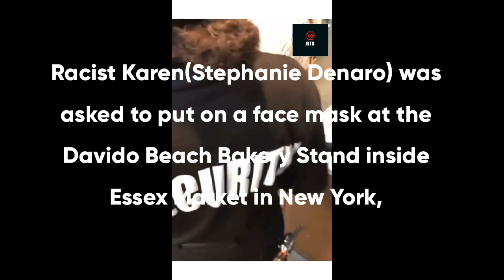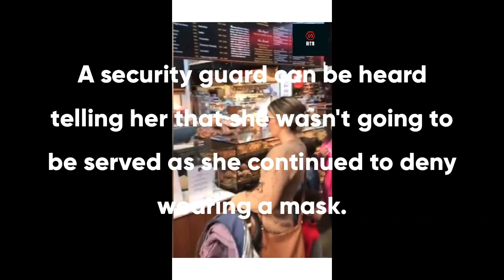Bakery Karen NYC, Racist Karen In New York, Calls Black Worker The N-word.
Racist Karen(Stephanie Denaro) was asked to put on a face mask at the Davido Beach Bakery Stand inside Essex Market In New York, where she was trying to order bagels.
A security guard can be heard telling her that she wasn't going to be served her as she continued to deny wearing a mask. To which she respond "Why? cause he is a B*** A *** N- Word, is that why?"

Shop Karen T - Shirts Here⬇️

Bye Felicia/Karen

Don't Do It Karen

I'm The Manager

Not Today Karen.

Shut Up Karen

Don't Be A Karen.

Dear Karen
Nutrition Facts.
I Got Time Today
I'm Not The One 1000%
You Can Catch These Hands 1000%
Mind The Business That Pays You.

Hello Karen
I Need To Speak To The Manager.

I Wish A Karen Would.

Shut Up And Wear A Damn Mask Karen

Karen Buster Bag

Karenovirus Tees

Karenovirus Coffee Mug

Karenovirus Tote Bag